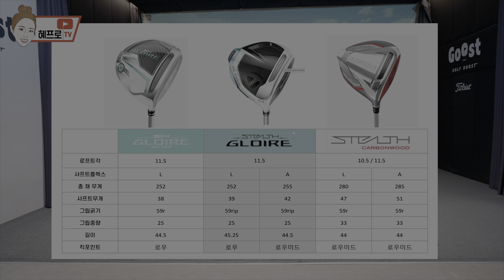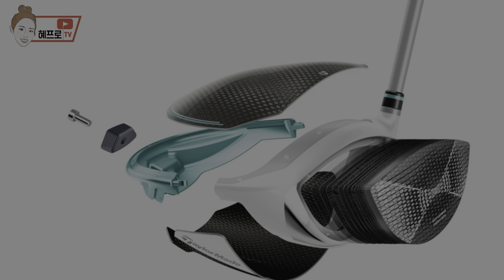가볍고 이쁜데 거리도 많이나는거 실화임?!! 스텔스글로리 리뷰/스펙추천/전작비교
안녕하세요 여러분! 혜프로입니다!
2023년 신상 여성용 드라이버! 스텔스 드라이버 리뷰를 가지고 왔어요!!

기존 심 글로리와의 차이점은 무엇인지!
스텔스와의 차이점은 무엇인지!
나는 어떤 채를 골라야 할지!
제가 비교 싹~ 해드렸으니까요!
골프채 비교하실 때 도움이 되셨으면 좋겠어요!!

저는 곧 최근 라이브방송에서 함께했던 골린이, 김개슬양의(ㅋㅋ) 첫 필드 영상으로 돌아올게요!
오늘도 굿샷, 굿데이!